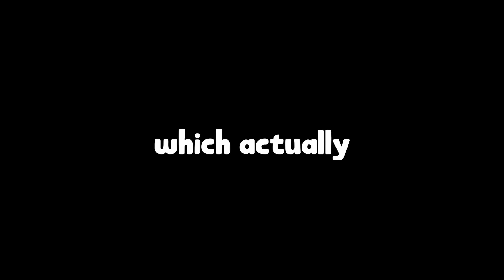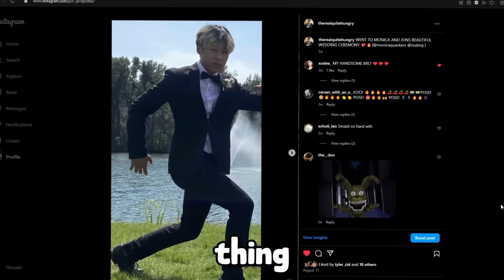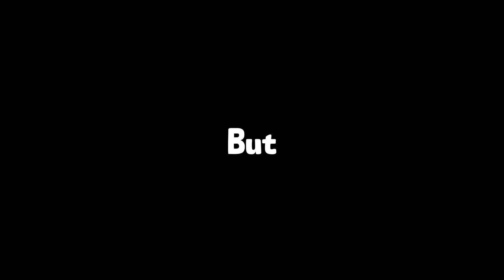Reach the TOP, Win a GAMEPASS! The Strongest Battlegrounds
I created a DEATH TOWER for my discord server! Whoever gets to the top, wins a GAMEPASS of their choice!

QuiteHungry (Main Account)
jfqhba (Business Account)

When You Have 20 Killstreak in ROBLOX Saitama Battlegrounds, ROBLOX Strongest Battlegrounds Funny Moments (MEMES), OP Combos in ROBLOX Saitama Battlegrounds, Seas Battlegrounds VS Piece Battlegrounds Which is Better? ZORO MOVESET Destroys ENTIRE SERVERS in Roblox Seas Battlegrounds, The New ONE PIECE Battlegrounds is RELEASED and INSANE (Roblox Seas Battlegrounds. Can I Win with ALL CHARACTERS UNDER 24 Hours in ABA? i Pretended to be AFK with DEATH COUNTER in The Strongest Battlegrounds, ONE SHOT COMBOS with EVERY CHARACTER in STRONGEST BATTLEGROUNDS. The HARDEST TECHS in STRONGEST BATTLEGROUNDS! Doing EVERY HARD COMBO in STRONGEST BATTLEGROUNDS.